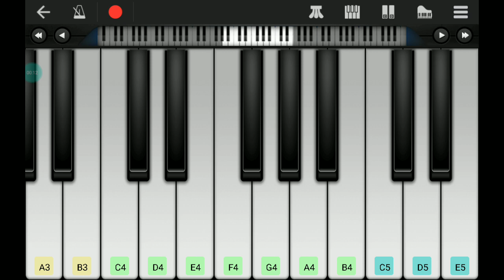Another love Song in Walkband